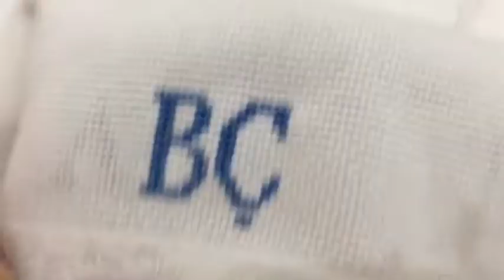ETAMİN/KANAVİCE “C-Ç" HARFLERİN YAPILIŞI | Hand Embroidery | NASIL YAPILIR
Merhaba videomda  etamin/kanavice C harfinin işlemesi ayrıntılı şekilde gösterilmekte.
İyi seyirler hepinize.